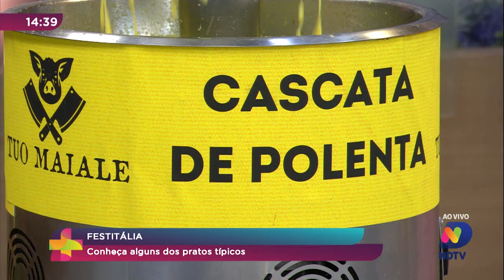Festitália: conheça alguns dos pratos típicos do evento que começa hoje em Blumenau